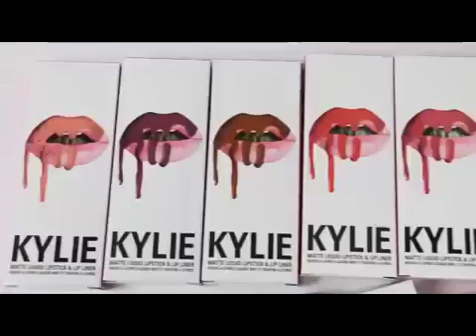hurts feat kylie devotion